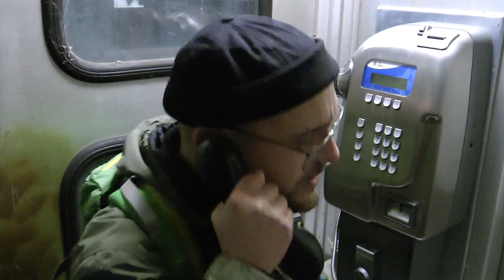Kurzmann Taktgott - 02943 (Prod. by St. Johann & Klaus Wuhan)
Kurzmann Taktgott - "02943"
Prod. by St. Johann & Klaus Wuhan
(WNMR23 Exclusive)
Film/Schnitt: Klaus Wuhan